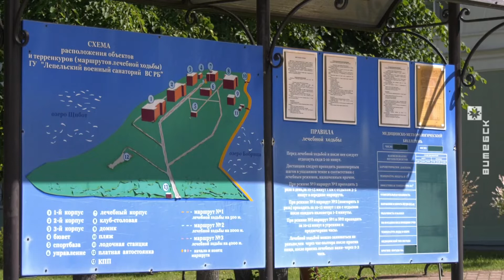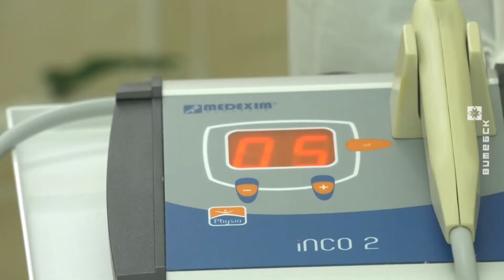Около 7 тысяч иностранцев побывали в Витебской области с начала 2022 года (24.06.2022)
Около 7 тысяч иностранных туристов посетило Витебскую область с начала 2022 года. В основном приезжают россияне и жители стран Балтии. Один из главных туристических интересов - отдых и оздоровление в санаториях региона.

Мария Декан познакомилась с отдыхающими одного из санаториев Лепельского района.